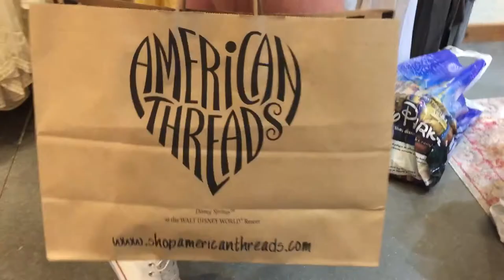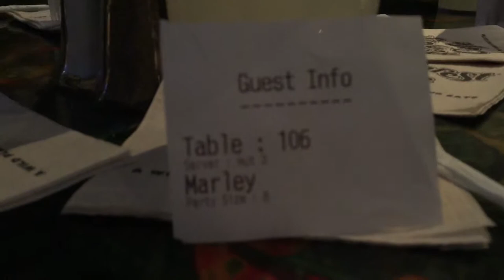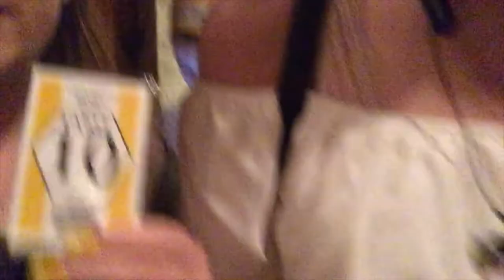Disney Vlog Day 3 | Mars